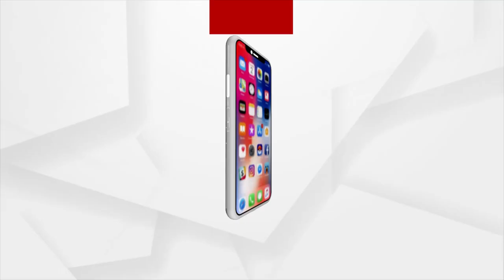ଭଙ୍ଗା ପଲଙ୍କରେ ନିଦ୍ରା ଯାଉଛନ୍ତି ବିଶ୍ବନିଅନ୍ତା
ଦୀର୍ଘଦିନର ଗଜଦାନ୍ତ ସରି ଆସିଲାଣି । ଲାଗିଥିବା ରୂପା ବି ଛାଡିଲାଣି । ବହୁଦିନରୁ ମରାମତି ଦାବି ହେଉଥିବା ବେଳେ  ଶ୍ରୀମନ୍ଦିର ପ୍ରଶାସନ ତରଫରୁ ଆବଶ୍ୟକ ପଦକ୍ଷେପ ନିଆଯାଉନଥିବାରୁ ଦୈନିକ ଭଙ୍ଗା ପଲଙ୍କରେ ଶୋଉଛନ୍ତି କଳା ଠାକୁର ।